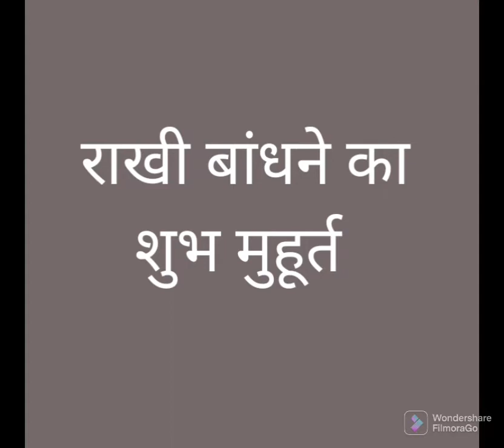Rakhibandhanekashubhmuhurt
what is the date of rakshabandhn in 2022, rakshabandhn date time in 2022, रक्षाबंधन कब है